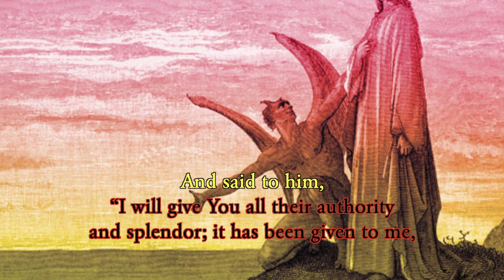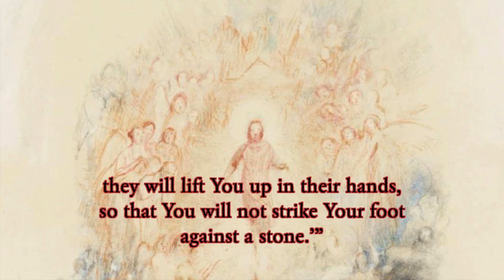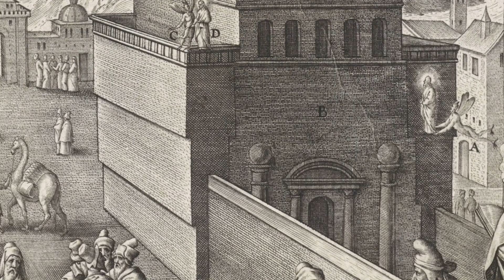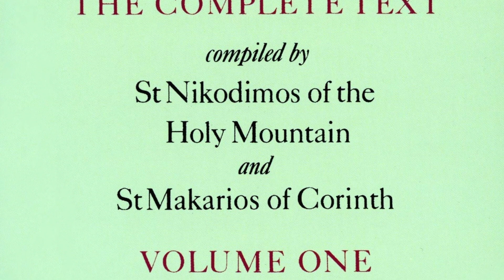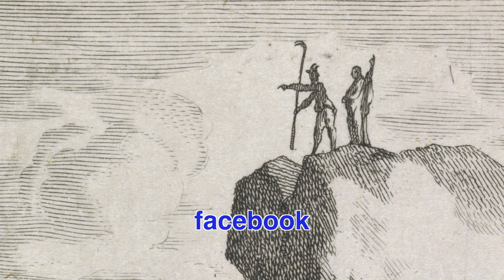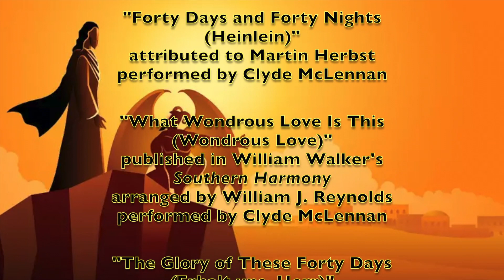CPC Devotional 56 - The Temptation of Christ 2022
As part of our observance of Lent, this week's online devotional examines the temptations that Jesus experienced during the forty days that He spent fasting in the Judean wilderness in preparation for His ministry. When confronted with temptations of hunger, pride, and power Christ quoted Old Testament scriptures to resolve Himself against the provocations suggested by the tempter. And so as we progress through this Lenten season in preparation for Christ's Resurrection we too can call upon the scriptures for our own spiritual sustenance. (10 March 2022)